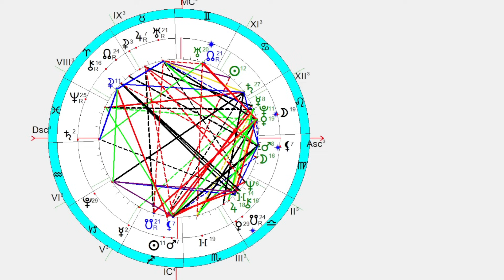Павел Глоба: прогнозы - Израиль, Филиппины, Индонезия, В. Завадский, Г. Киссинджер, Ч. Мангер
00:00 - текущие небесные констелляции
00:30 - некролог Г. Киссинджера и гороскоп смерти, прогноз на уход из жизни теневиков мировой политики прошлого века
04:55 - о смерти Ч. Мангера
07:50 - о смерти генерала ВС РФ В. Завадского, прогноз на возможную гибель военачальников в начале 2024 года
10:30 - о теракте в Северо-Муйском тоннеле БАМа, прогноз на повторение события в начале 2024
12:40 - о событиях в Израиле и Сектора Газа с прогнозом на февраль 2024 года
13:40 - об извержении вулкана в Индонезии с прогнозом на февраль, март 2024
15:50 - о теракте на Филиппинах, подтверждение прогноза